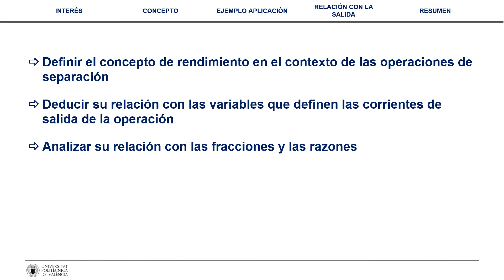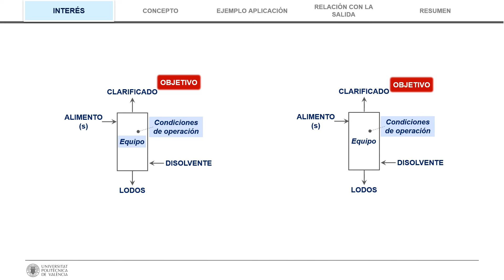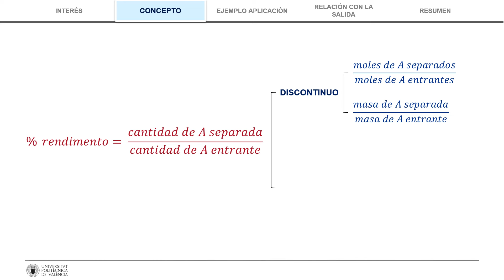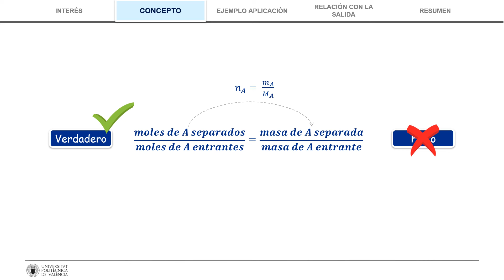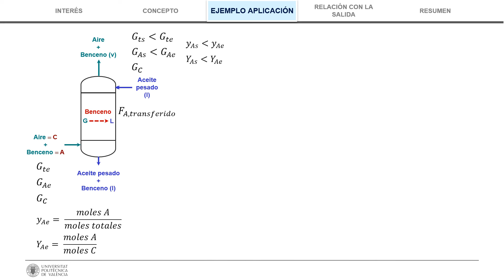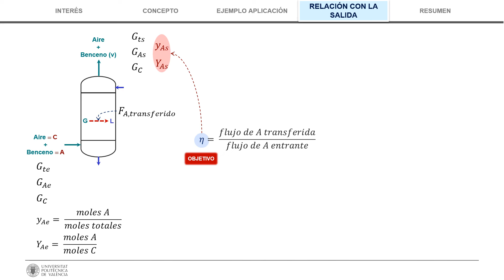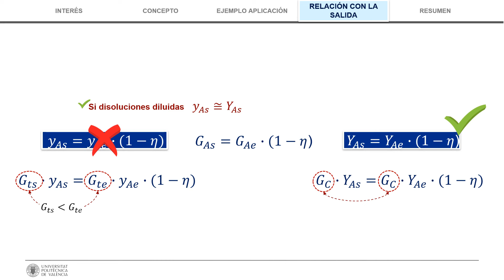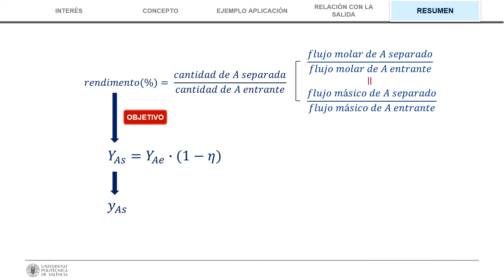Qué es el concepto de rendimiento en procesos de separación de componentes de una corriente| UPV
Título: Qué es el concepto de rendimiento en procesos de separación de componentes de una corriente y cómo se aplica en el área de Ingeniería Química

Descripción: Santafé Moros, María Asunción;

En este vídeo se parte de la definición de concepto de rendimiento de separación, que es una de las formas en las que se puede establecer el objetivo del proceso, y se deduce cómo relacionarlo con las variables de salida del proceso que se utilizan en los modelos matemáticos de cada operación para calcular el número de platos o la altura de relleno necesarios.

Descripción automática: En este vídeo se explica cómo calcular la razón molar y fracción molar de una corriente de salida en un proceso de absorción, donde se busca separar el benceno de una corriente gaseosa utilizando un aceite como absorbente. Se parte de una corriente conocida y se establece un objetivo de rendimiento de eliminación que se debe alcanzar. A través del balance de materia, se relaciona el flujo de benceno transferido con el flujo de benceno en la corriente gaseosa y se explica por qué la expresión correcta para calcular el rendimiento es mediante razones molares en lugar de fracciones molares. Finalmente, se muestra cómo calcular la razón molar o fracción molar de la corriente de salida a partir del rendimiento de eliminación establecido.

Autor/a: Santafé Moros María Asunción